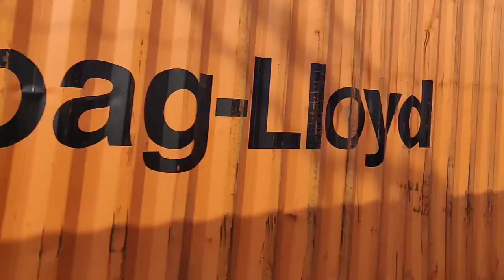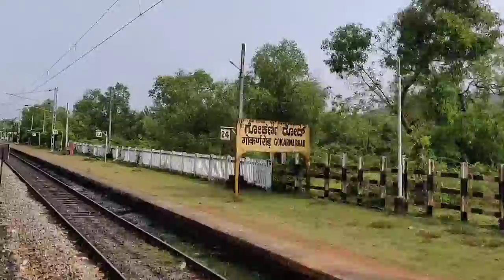Udupi to Goa onboard Trivandrum Veraval Express| Konkan railway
hi guys, welcome to another video on my channel.
first lhb journey of this series..
Thiruvananthapuram Veraval exp..
weekly running train linking Kerala to Gujarat..